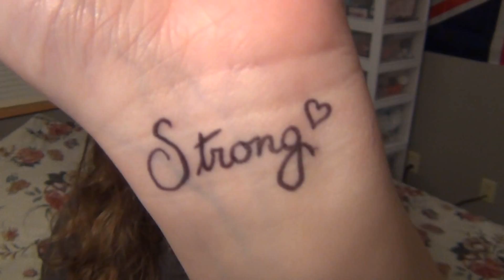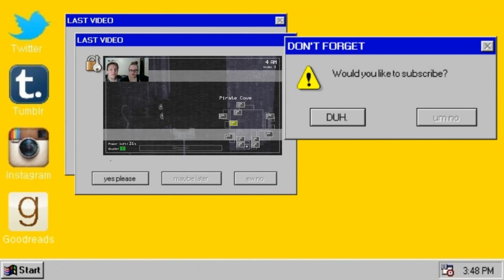SHOW YOUR STRONG | VEDA 2015